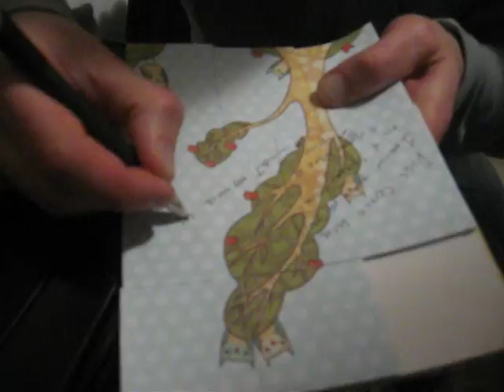Questionable Intelligence and Documentation